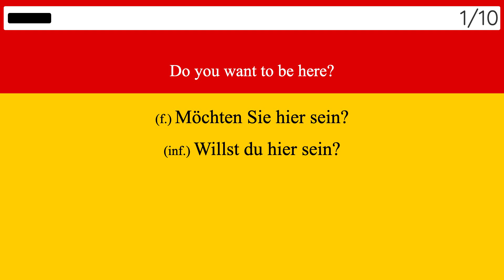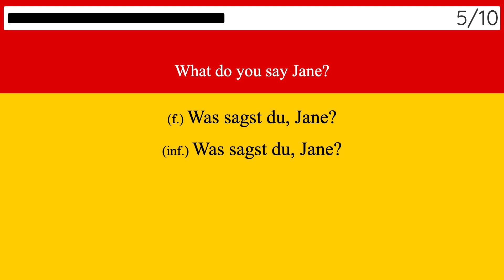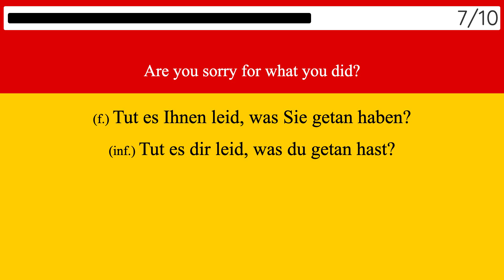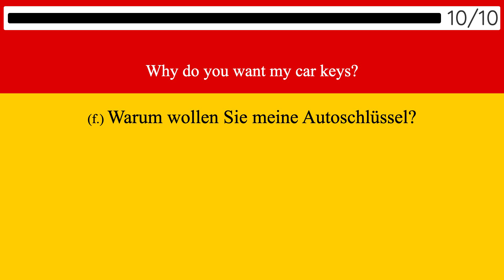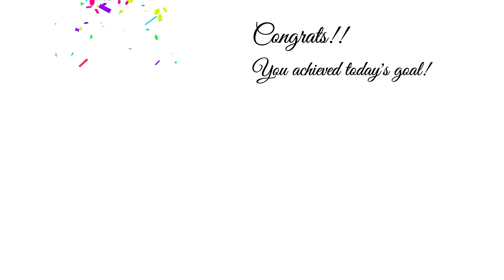Learn German Phrases : The next step in German learning - 5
This is one of the videos in the playlist I am making to learn small everyday sentences in German. Hope it helps you reach your goals faster, as it did for me.